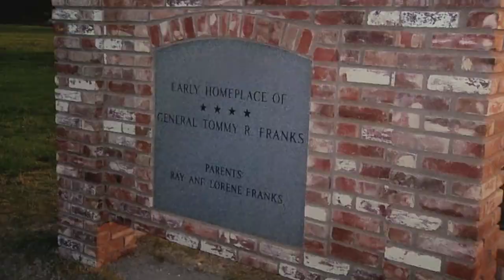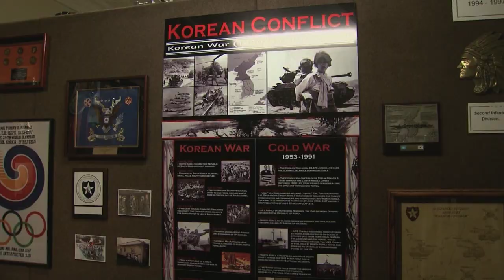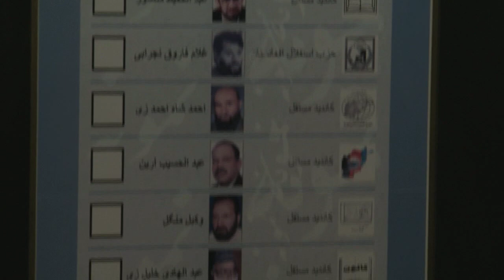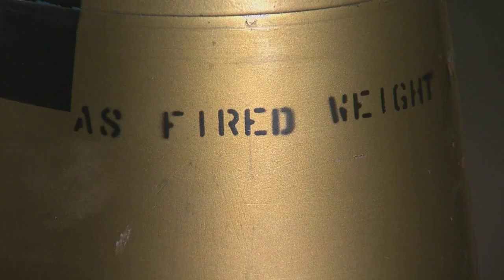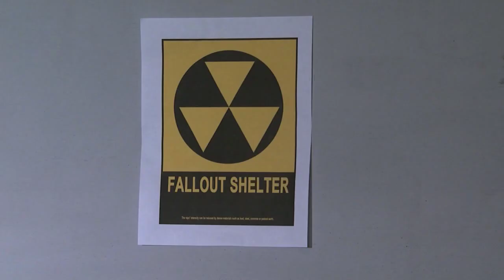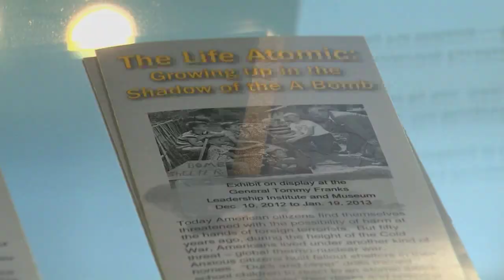OETA Story on Highway 9: the Tommy Franks Museum aired 11-30-12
In Hobart, Oklahoma, there's a museum that's much more than just a collection of memorabilia.
   While dedicated to Tommy Franks, one of the state's most renown military leaders, the museum also works to remember the past and mold the leaders of our future.